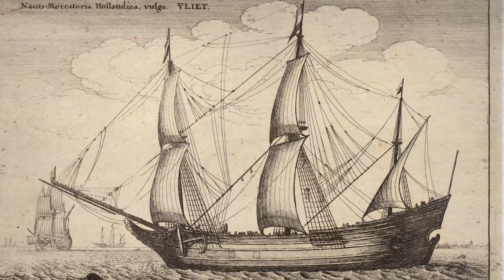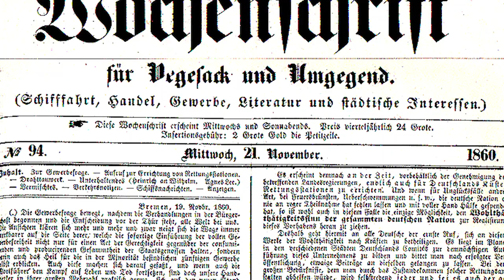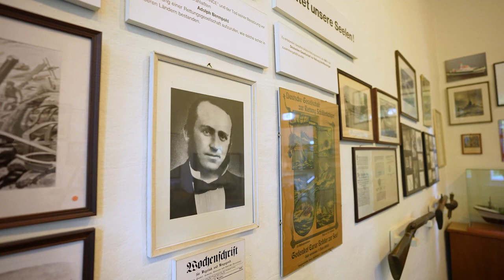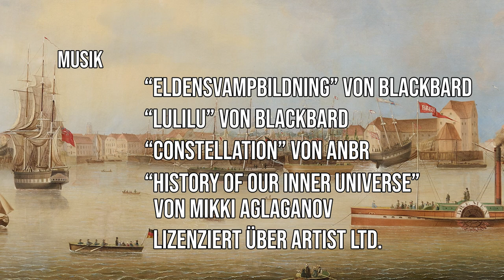400 Jahre Vegesacker Haven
Ein Film über die Geschichte des Vegesacker Haven. Filmemacher Matthias Sabelhaus, Drehbuch Wolfgang Kiesel, Grafik & Animation Martin Ernsting, SPrecher Martin Heckmann. Im Auftrag vom Vegesack Marketing e. V.